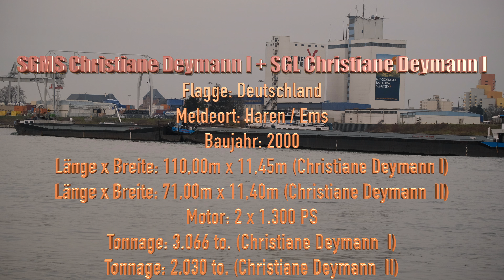#69 Shipspotting / Binnenschiffe / Marine Traffic / - Schiffe auf dem Rhein bei Worms, Maulbeeraue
Zu sehen sind die folgenden Schiffe:
Lazaro 0:30
Christiane Deymann I + Christiane Deymann II 1:37

Equipment: Fujifilm XT4, Fujinon XF 70-300mm